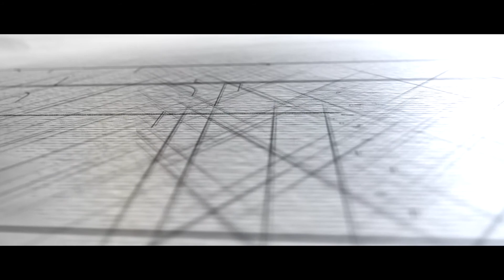ChandDeep - A Magical Love Story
Chandni and deepesh both are from morden marwadi family. Both are talkative and bubbly couple. It was like a big fat destination wedding in Udaipur,  They have planned their shoot perfectly with all the concepts and twinning clothes. They both are in LOVE! For their's is a match made in heaven. Their chemistry was outstanding and the good thing is they both have very similar choices in food, clothes, poses and it amazed us.

They both were involved in the shoot from head to toe and gave perfect shoots. Chandni has scheduled kitchen shoot for Deepesh at her place. Guess wat, it was awesome time they had. That looked so real. Deepesh has prearranged a romantic candle light dinner for Chandni and he wanted to capture those moments in this particular shoot. And we must say, the arrangements were excellent. Basically, they both wanted to show their real story on the reel through this pre wedding shoot which has turned out fabulously.